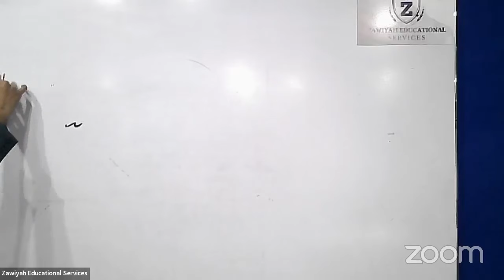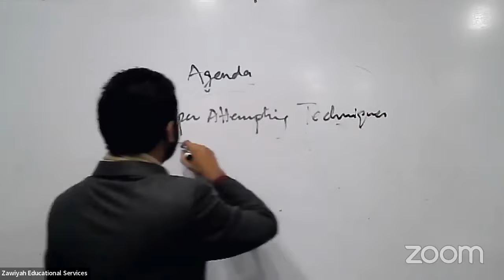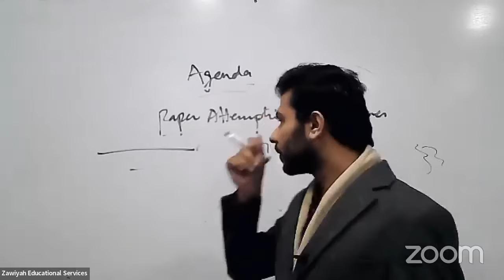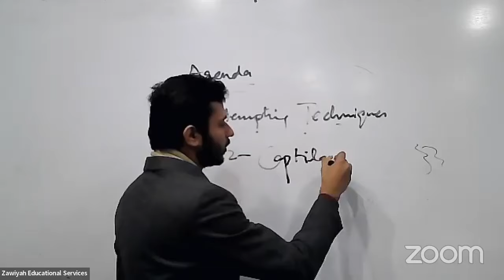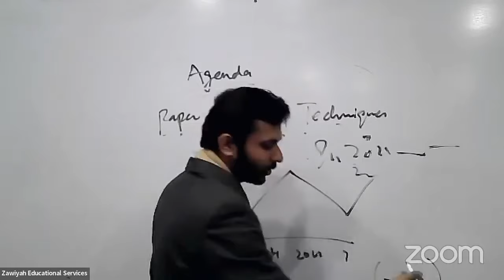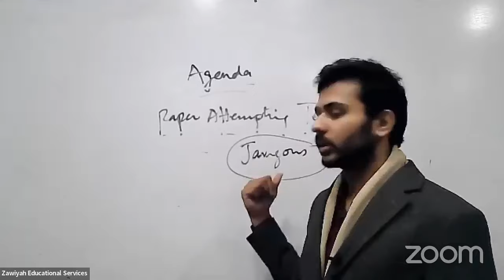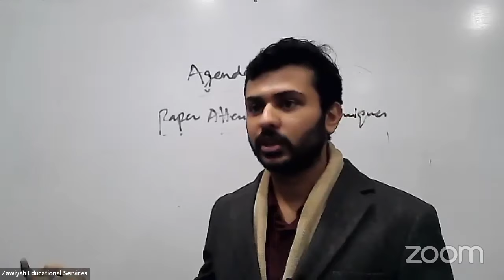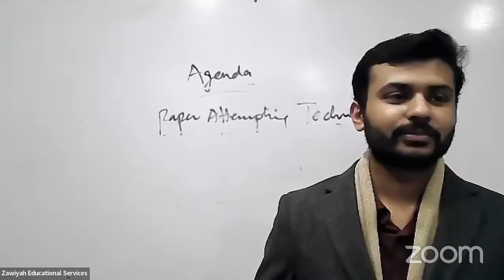Paper attempting techniques Session By Muhammad Safwan( 11th Position in PMS 13)